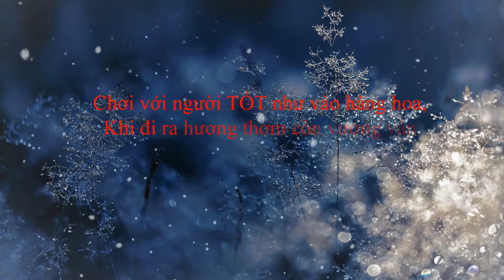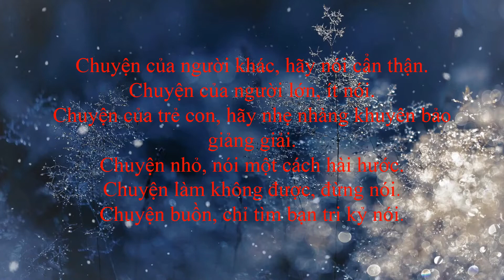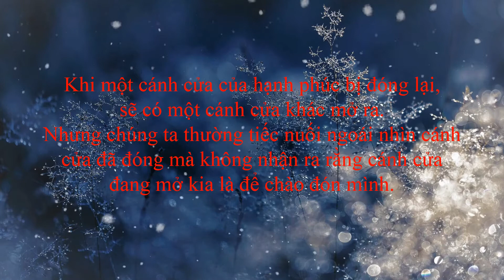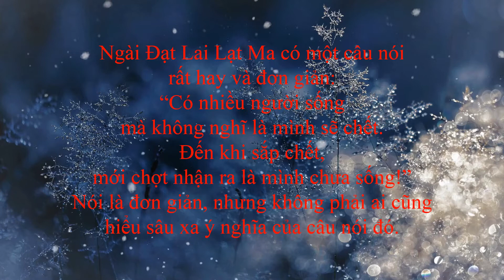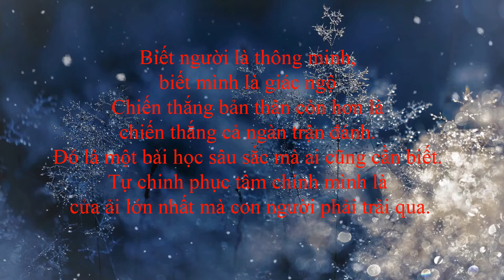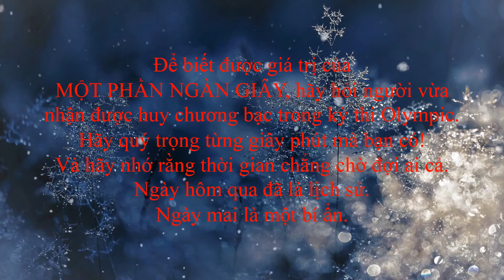Những Câu Nói Ý Nghĩa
Trong cuộc đời mỗi con người, gặp được quý nhân không phải chuyện dễ dàng. Thế nên, chúng ta càng phải đọc, suy ngẫm và thực hiện những câu nói nào có thể mang lại lợi ích lâu dài cho đời ta.